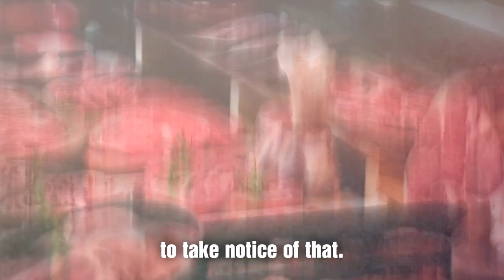The Carnivore Diet & Bitcoin | Dr. Shawn Baker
Dr. Shawn Baker MD is an athlete, medical doctor, and author of Carnivore Diet. In this conversation, they discuss the carnivore diet, auto-immune disorders, debunked academic studies, how to prepare steak, falling testosterone levels, bitcoin, liver king, and more.

The Pod Pro Cover by Eight Sleep is the most advanced solution on the market for thermoregulation. It pairs dynamic cooling and heating with biometric tracking. to check out the Pod Pro Cover and save $150 at checkout. Eight Sleep currently ships within the USA, Canada, and the UK.

TIMESTAMPS:
0:00 - Trailer
0:40 - How Shawn Fixed His Health
3:15 - How Changing Diet Fixed Knee Pain & Arthritis
7:15 - Removing Pre-packed food - Meat Diet
8:40 - Bad Research That Claims Meat Is Bad For You
11:15 -  Financial Interest In Research Outcomes - Beyond Meat Fraud - Normalizing Bad Health
13:15 - Shawn Experimenting On Himself To Find Ideal Health - The Process - Did Shawn Consider Being A Vegetarian?
16:15 - Breaking Records at 50 Years Old - Increasing Performance Through Meat Diet - Cooking 6,000 steaks in the past few years
18:40 - Shawn’s Feeding Schedule, Intermittent Fasting
22:15 - Measuring Blood Labs & Changes Once Shawn Started Carnivore Diet
24:40 - Protocol When Starting The Carnivore Diet
26:40 - Seasoning Steaks Without Making It Unhealthy
28:15 - Salt Intake
29:15 - Daily Liquid Consumption (Mostly Water)
31:40 - Workout Supplements - Shawn Takes NONE - Shawn’s Caloric Intake
34:15 - Plastic Usage
35:40 - Rules When Eating Out
36:40 - Grocery Store Protocol - When To Choose “Grass Fed”
34:15 - Does Cooking Heat Matter?
42:40 - Does It Matter What Our Ancestors Ate?
44:15 - Preparing Eggs - Shawn Drinks his eggs
46:00 - Gym Routine - Hours of Day Of Physical Activity - Different Levels Of Intensity
52:15 - Optimizing For Sleep
1:00:40 - Gut Health, Interacting With Our Environments
1:04:40 - Food & Drinks For Gut Health
1:08:40 - Invention Of The Toilet Led To Health Problems?!
1:11:40 - Quality Of Life - How Diet Changes Over Time
1:16:15 - Get Busy Living
1:17:15 - Sunlight And It’s Importance
1:20:15 - Sunlight Your B***s?!
1:24:15 - Meeting With Academics For Autoimmune Research
1:25:40 - Low Testosterone Is A Product Of Lifestyle Choices
1:29:00 - Modern Medicine & Injections Only Acts As A Band-Aid
1:30:40 - Caffeine Consumption
1:34:40 - Bitcoin & Carnivore Crossover - Why Did These Communities Come Together? SBF Was Vegan..
1:37:40 - How Shawn Handles Criticism - What Would Cause Shawn To Change His Mind?
1:39:40 - Balancing Steak vs. Chicken & Fish
1:41:40 - Advice On How To Get Started
1:43:40 - Liver King
1:44:40 - Where To Find Online